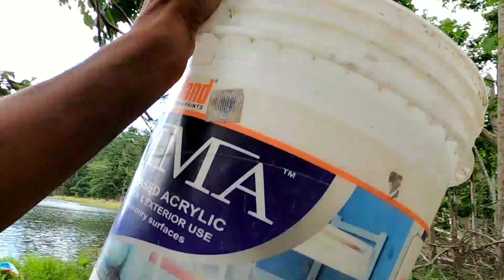PART1 FIRST TIME MANG LAMBAT SA LAGPAS TAONG TUBIG|TINULA AT INIHAW NA TILAPYA CATCH AND COOK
wazzup guys if you like this video pls give me a thumbs up thanks all godbless